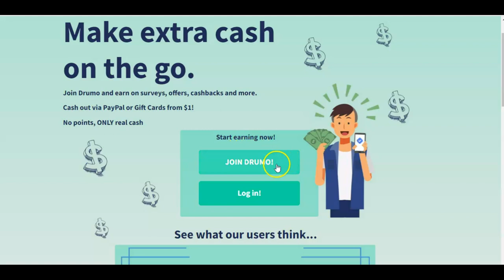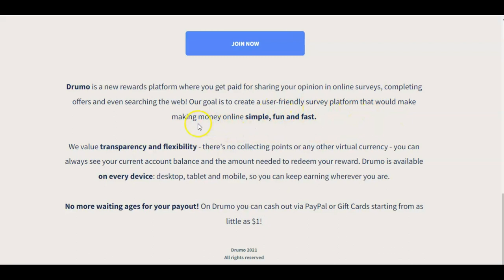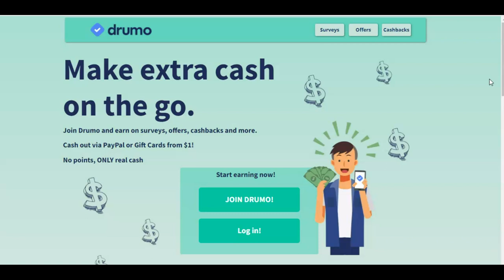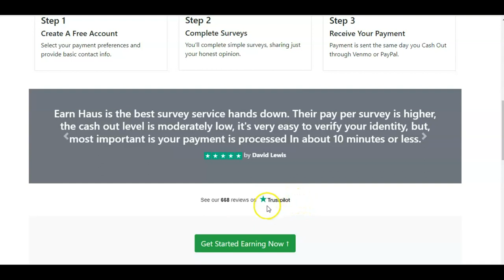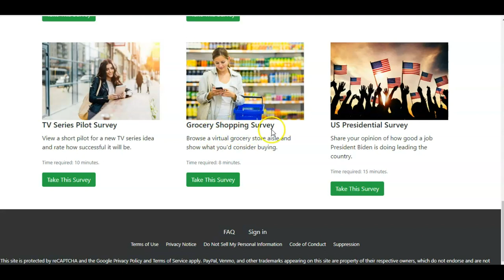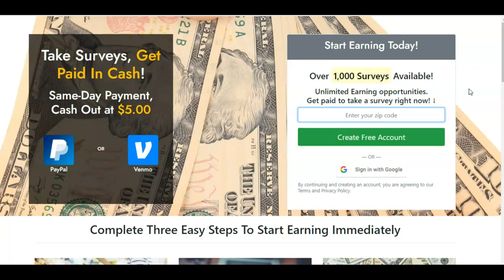Receive Payments Instantly?! Discover 2 Surprising Survey Sites with Real Cash Rewards!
Only For a Limit Time !

Apple Iphone
Swap Face- Swap faces in photos